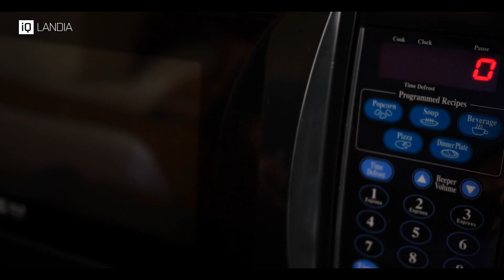iQBLOG - Co je to utajený var? 🤫💧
Budeme se těšit! 🧠